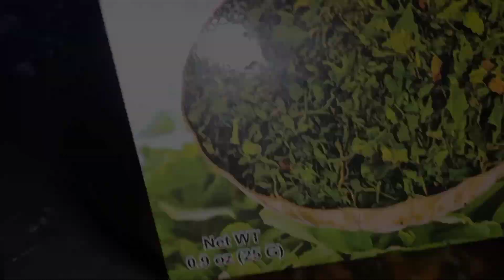Aloo Qeema Recipe | Mutton Qeema Recipe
Assalamualaikum! Tou Kesy hain ap sab umeed hai ap sab thk hongy tou aj main apky sath aloo Qeema ki recipe share krungi so agar apko Meri yh recipe pasand ay tou Like Share Comment And subscribe to my YouTube channel.